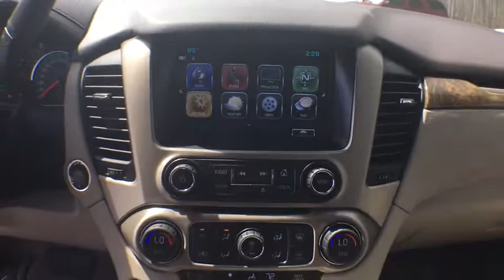2017 GMC Yukon XL Leesburg, Manassas, Winchester, Sterling, Frederick, VA 7G427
N 2017 GMC Yukon XL
Country Buick GMC: Servicing Leesburg, Virginia near Manassas, Winchester, Sterling, and Frederick, VA
2017 GMC Yukon XL  - Stock#: 7G427 - VIN#: 1GKS2HKJ1HR247773

326 E. Market St

2017 GMC Yukon XL DenalibrbrGRAND OPENING! For the all new Country Buick-GMC Come check out our Huge Inventory and Super Savings.